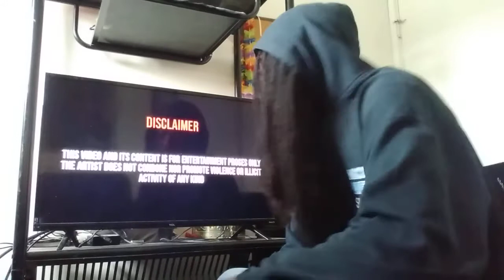Z Milly - The City [Music Video] | GRM Daily REACTION